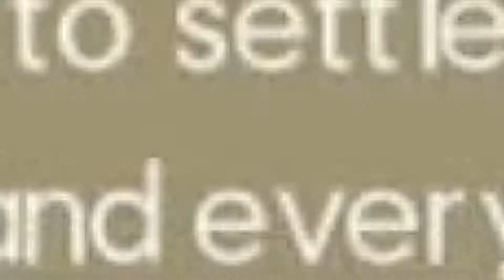VALSTRAX バルファルク Village 9 ★ LBG SpeedRun 2'23" 恐れ見よ、赤き災厄の彗星を SOLO Adept Style MHGU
MISSION: Beware the Comet of Disaster. 恐れ見よ、赤き災厄の彗星を  MAIN OBJECTIVE: Slay a Valstrax. SUBQUESTS None. MONSTERS: Great Thunderbug. LOCATION: Ruined Pinnacle.  TIME LIMIT: 50 min. ENVIRONMENT: Stable.
Friend, it's time to settle things with Valstrax! Each and every one of us will keep a close eye on you from the Soaratorium. Please...win this thing and come back alive! - Wyventurer
NOTES:
• Must complete all 9★ Village Key Quests to unlock.
• Unlocks Halcyon Melding.
• Rewards the Comet Earring, Flame Earring, Shock Earring, Ice Earring, and Water Earring.
• Unlocks Soaratorium Tickets at the Trader.